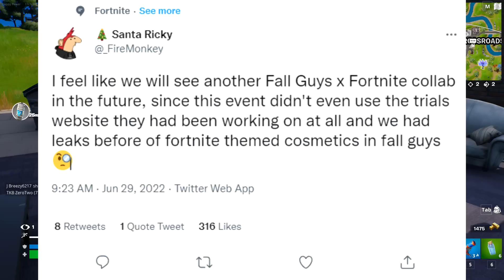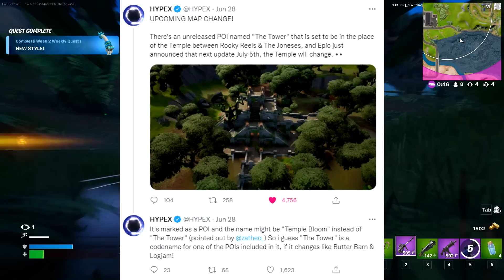Fortnite FREE Skin Today! (Fall Guys Bonus Style, Summer Bonus Skins)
FREE Fall Guys x Fortnite skin today!